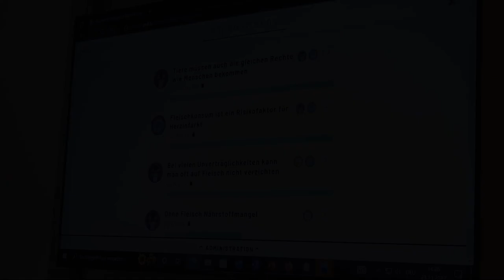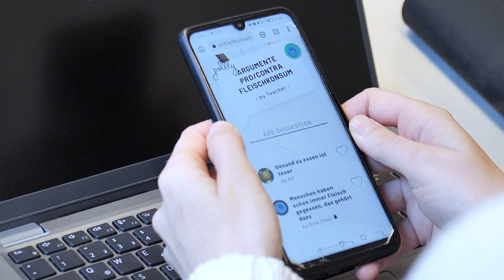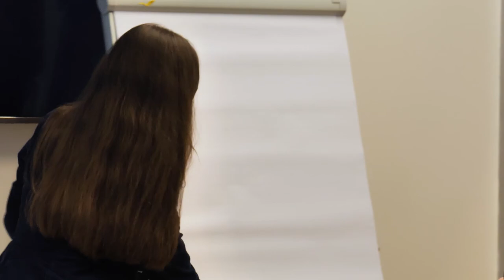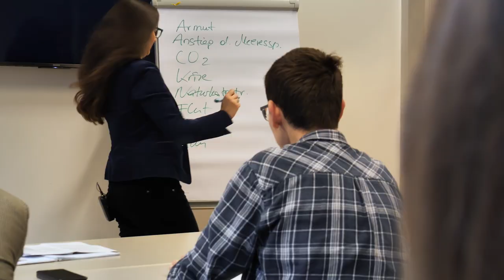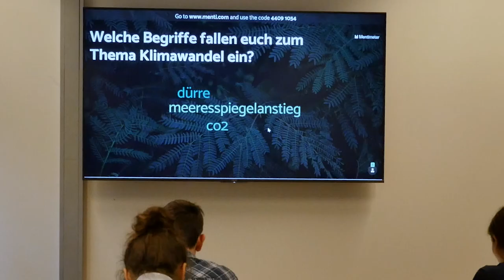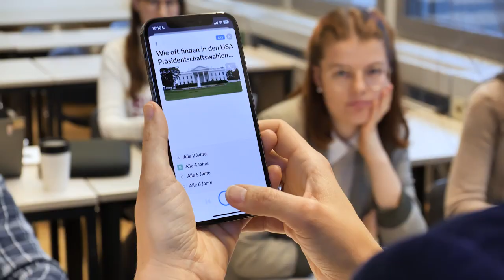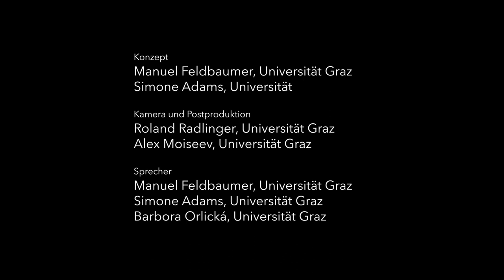Didaktischer Einsatz von Audience Response Systemen - Beispielszenarien im Unterricht | iMooX.at